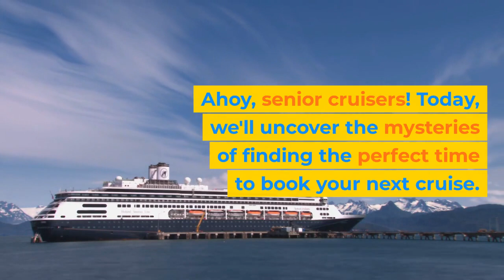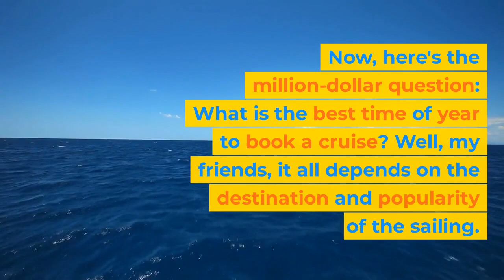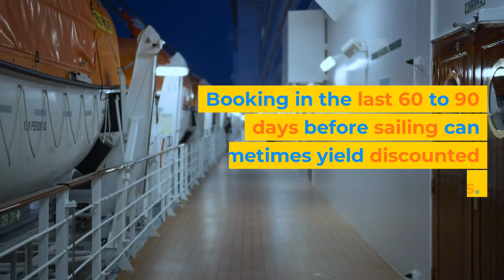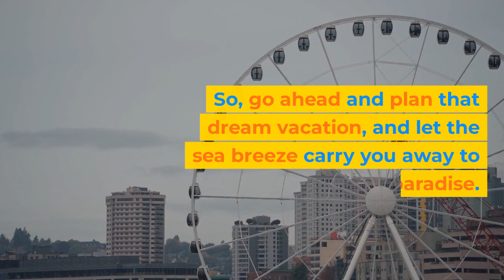When is the Best Time to Book a Cruise?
Looking for a great cruise?

Here's where to find them!

🚢🌊 Discover the secrets of booking your dream cruise at the right time! In this exciting video, we explore the best time to book a cruise and snag the sweetest deals. 🎉✨

Join us as we share tips and tricks for finding the perfect time to book your next cruise adventure. From the best days and months to book, to the ideal time of year for various destinations, we've got you covered! ⏰🗓️

Whether you're looking to score senior discounts, plan ahead for 2024, or find the cheapest prices, we've got the answers you're seeking. 🔍💰

Learn why the old notion of midweek sales no longer applies and how prices can fluctuate unexpectedly. Discover the wave season specials in January to March, but also the amazing holiday deals in November and December, complete with Black Friday and Cyber Monday sales! 🛍️🎁

We'll also delve into the importance of booking in advance, with tips on when to secure your dream cruise and guarantee great deals. And if you're more of a spontaneous traveler, we've got insights on last-minute booking too! ⏱️🔍

So, fellow cruisers, join us on this voyage of knowledge and get ready to set sail at the perfect time! ⚓🌴